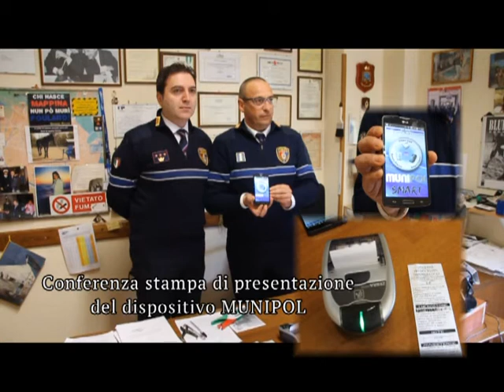Polizia Locale di Fondi. Presentazione del dispositivo Munipol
Fondi, lunedì 9 marzo 2015 presso l'Ufficio Contravvenzioni della Polizia Locale di Fondi, alla presenza del Comandante Giuseppe Acquaro e dell'Isp. Giovanni Mosconi, il nuovo dispositivo di accertamento mobile Munipol. Ecco i dettagli.